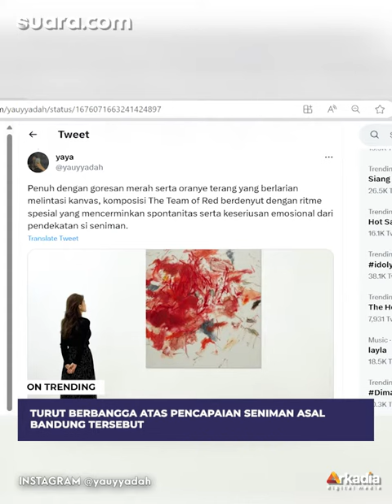Karya Seni Menakjubkan! Lukisan Seniman Asal Bandung Dilelang hingga Rp 14,5 M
Christine Ay Tjoe merupakan seniman asal Bandung dengan karyanya “The Team of Red” ternyata diburu banyak kolektor dalam Sotheby’s Asia, Singapura. Lukisan ini terjual dengan harga 1,3 juta dolar Singapura atau setara dengan Rp 14,5 Miliar.